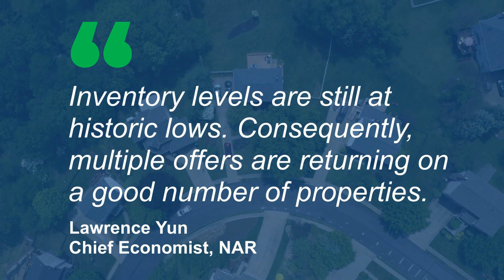What Does It Mean To Be in a Sellers’ Market? Local Realtor - New Port Richey | Spring Hill | Hudson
To explain what a sellers’ market is and why it presents great opportunities for homeowners ready to make a move.
I'm Cory Byrd- A Local Florida Realtor specializing in West Pasco and Hernando Counties, covering towns from Holiday, New Port Richey, up to Spring Hill and beyond.